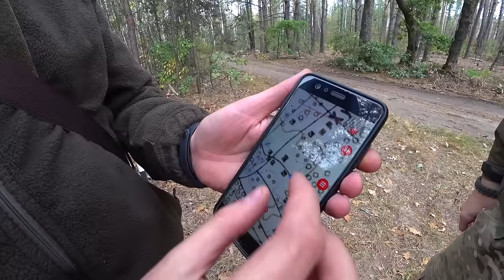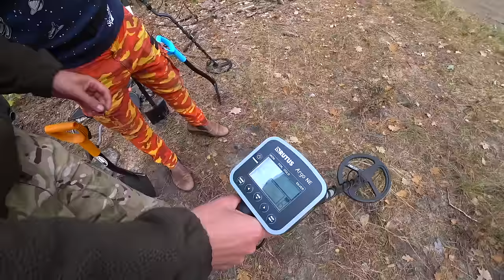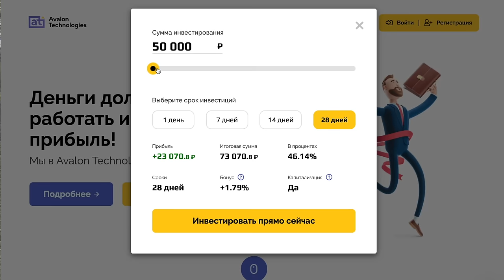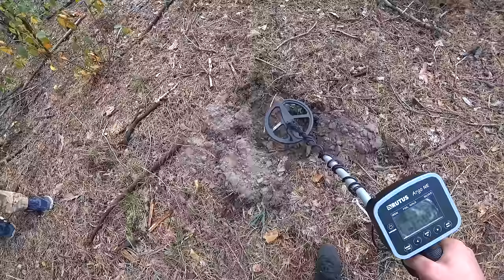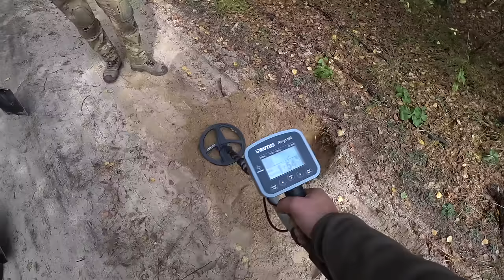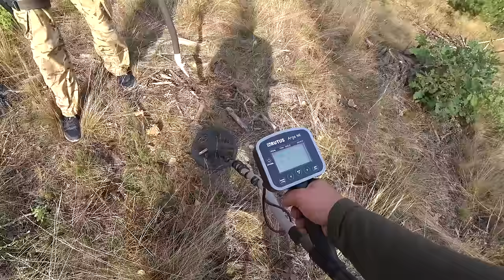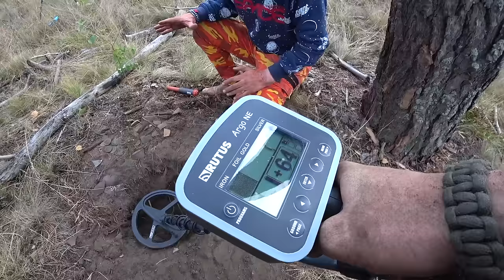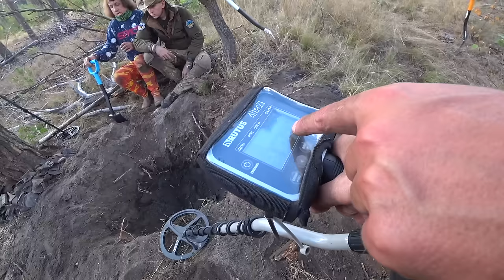НАШЛИ КЛАД ЕКАТЕРИНИНСКИЕ ПЯТАКИ МЕТАЛЛОИСКАТЕЛЬ RUTUS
На коп сходил с новым металлоискателем от польского производителя RUTUS Рутус и сразу Нашли клад металлоискателем Екатерининские пятаки 12 штук